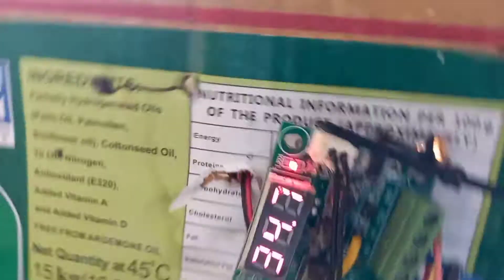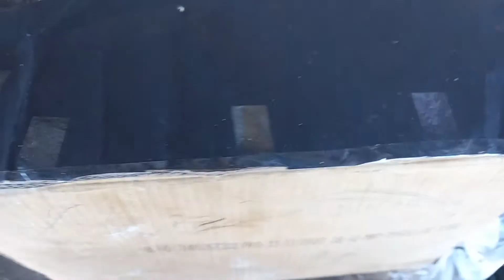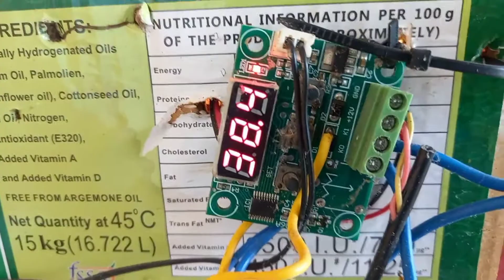drier easy_drier_making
ഏതു പെരുമഴയത്തും ഏതു തണലത്തും വളരെ എളുപ്പത്തിൽ വീട്ടിൽ തന്നെ ഉണ്ടാക്കാൻ പറ്റുന്ന drier. ചെമ്മീൻ, കുടംപുളി, പഴങ്ങൾ എന്നിവയെല്ലാം വളരെ എളുപ്പത്തിൽ ഉണക്കാൻ പറ്റുന്ന ആർക്കും എളുപ്പത്തിൽ ഉപയോഗിക്കാൻ പറ്റുന്ന വളരെ കുറച്ചു സ്ഥലം മാത്രം ആവശ്യമുള്ള2in1(incubator and drier)